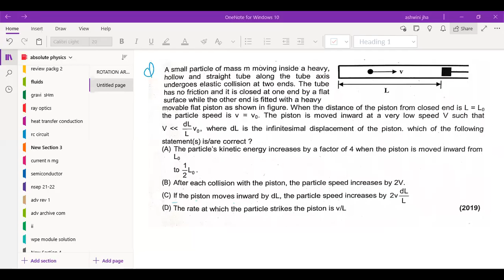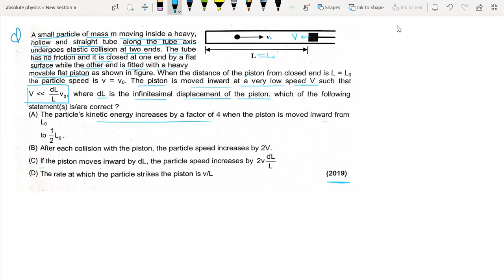A small particle of mass m moving inside a heavy, hollow and straight tube along the tube axis/COM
A small particle of mass m moving inside a heavy, hollow and straight tube along the tube axis undergoes elastic collision at two ends. The tube has no friction and it is closed at one end by a flat surface while the other end is fitted with a heavy movable flat piston as shown in figure. When the distance of the piston from closed end is L = L_{0} the particle speed is v = v_{0} The piston is moved inward at a very low speed V such that